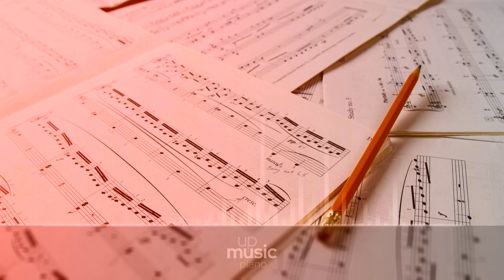The Well Tempered Clavier, Book I, BWV 846-869 - Fugue No. 7 E-flat major, BWV 852, Kimiko Ishizaka